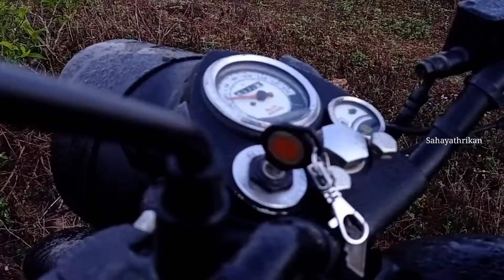Vagamon Tourist Places | Kailasagiri | Kuttikkanam Tourist places | Idukki Tourism Attractions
ഉമാമഹേശ്വരന്മാർ സകുടുംബം മാലോകർക്ക് സർവ്വവിധ അനുഗ്രഹങ്ങളും ചൊരിഞ്ഞുനില്ക്കുന്ന പുണ്യസ്ഥാനമാണ് കൈലാസഗിരി ശ്രീ ഉമാമഹേശ്വര ക്ഷേത്രം. സമുദ്രനിരപ്പിൽ നിന്നും ഏകദേശം 4500 അടി ഉയരത്തിൽ സ്ഥിതിചെയ്യുന്ന കേരളത്തിലെ ഏക ശിവക്ഷേത്രമാണ് ഇത്.

             'കേരളത്തിലെ കൈലാസം' എന്നറിയപ്പെടുന്ന ഈ ക്ഷേത്രസങ്കേതം ഭഗവാൻ ശ്രീരാമചന്ദ്രന്റെയും ലക്ഷ്മണ സ്വാമിയുടെയും പാദസ്പർശം കൊണ്ട് പവിത്രമാണ്. ഉമാമഹേശ്വരന്മാരെ ദർശിക്കുന്നതോടൊപ്പം പ്രസിദ്ധമായ 'രാമപാദം' ദർശിക്കുവാനും, ഇടുക്കി ജില്ലയുടെ പ്രകൃതിഭംഗി മുഴുവനും ആസ്വദിക്കുവാനുമായി ദിവസേന നൂറുകണക്കിന് ഭക്തജന പ്രവാഹമാണ് കൈലാസഗിരിയിലേക്ക് വന്നുകൊണ്ടിരിക്കുന്നത്.

I can give full rating for the people who wants a fresh Air and peaceful place.we went to this place as bike trip..The main thing here will be the early morning wave kind of Foggy and you will feel like you are in heaven.like you are in sky..And If you are planning for bike trip to here, you can go with confident.Not too much offroad..you can take scooty also in this road, so according to this you can predict about your bike..It will be offroad for 3KM so far.
          You can find parking kind of place under the hill, dont worry about your vehicles.it will be safe..Mainly no one will be there. then You have to climb the hills.you can find the route as the mark of Trident. you just follow the Trident in the hills and you will reach the Top.You can find one temple at the top, then just go forward to that temple and you will find last Trident there,that's the SPOT all you need.
         Best time : be there at the Top of the hill at 5.30 AM ( calculate time according to this) if you are there at the mentioned time, definitely you will see the fabulous seen over there.. And , FAMILY, FRIENDS, CHILDREN ALSO CAN VISIT THIS PLAC. As we have to climb hills, prepare for yourself according to that..You wont find any kind of shops nearby..so carry your needed things for the trip..nnThe persons having breathing issue , have to be careful while climbing the hills, (always carry your proper needs)nnyou will feel so cold if you are climbing the hills at early morning so always wear jacket.if need you can take any lights while climbing.Dont fear about wild animals while going to this route.you wont find any dangerous animals..its totally safe .

Follow me